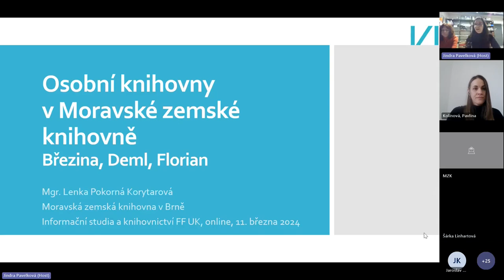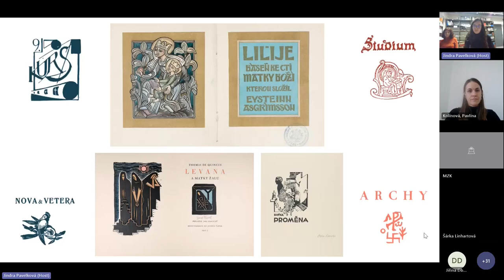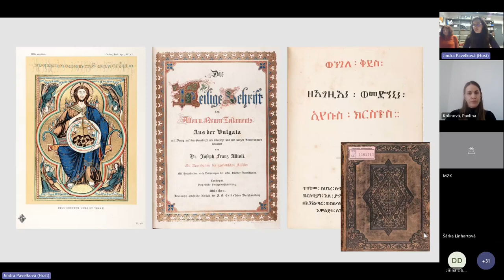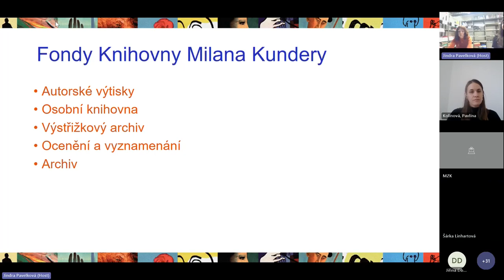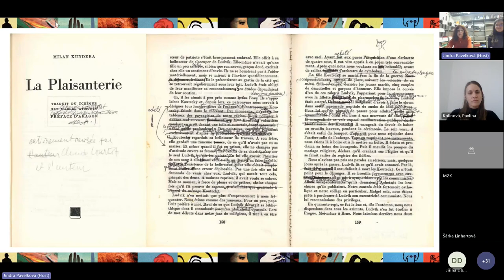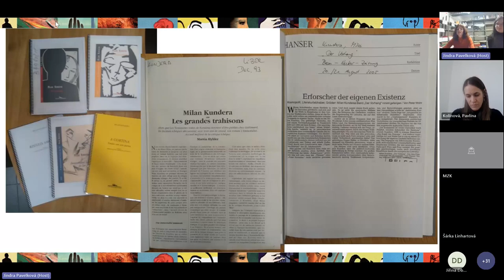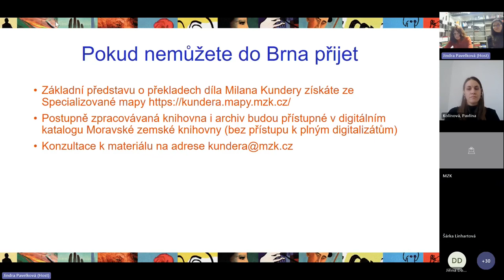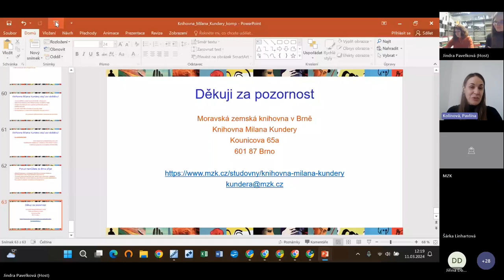L. Pokorná Korytarová, J. Pavelková: Osobní knihovny ve fondu Moravské zemské knihovny (11. 3. 2024)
Cyklus přednášek Odborné fórum se věnuje aktuálním otázkám a tématům z oblasti informační vědy a nových médií. V dnešním jsme se seznámili s unikátními osobními sbírkami, které se nacházejí ve fondu @MZK-Brno 📚 V první části přednášky představila Lenka Pokorná Korytarová osobní knihovnu vydavatele a překladatele Josefa Floriana, jejíž fragment je v Moravské zemské knihovně uložen a zpřístupněn. Jindra Pavelková se v druhé části věnovala sbírce spojené s dílem spisovatele Milana Kundery, tedy archivním matriálům i osobní knihovně. Přednášky pořádá Ústav informačních studií a knihovnictví FF UK a Česká informační společnost. Více na webu